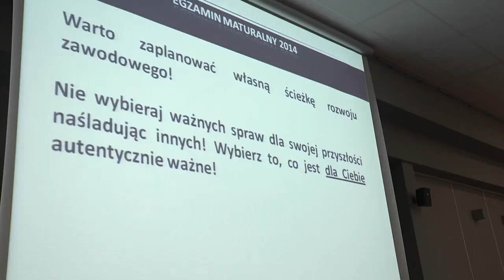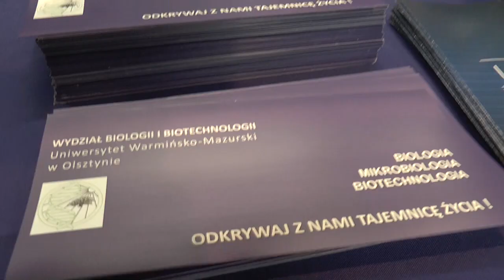Olsztyński Salon Maturzystów 2013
Okazję do zapoznania się z ofertą kształcenia Uniwersytetu Warmińsko - Mazurskiego i nie tylko, mieli przyszli maturzyści. W Bibliotece Głównej Uniwersytetu Warmińsko - Mazurskiego odbył się Olsztyński Salon Maturzystów.